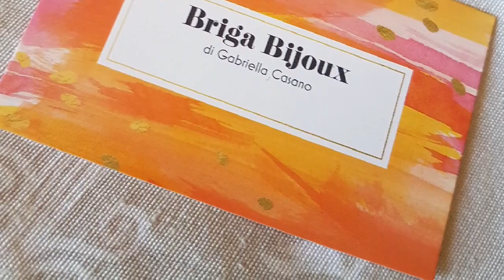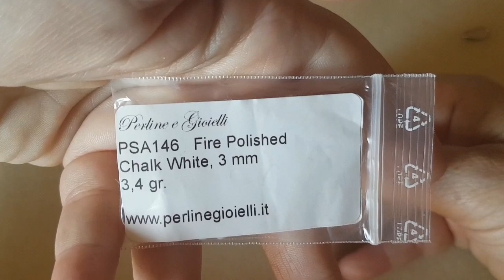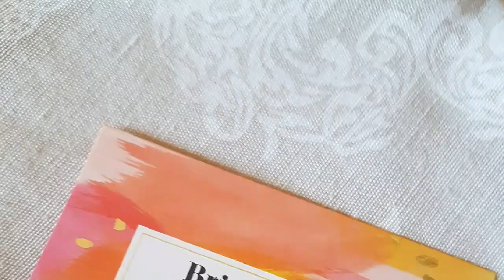TUTORIAL Orecchini "Pleasure" ad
Amiche care vi mostro come creare questo orecchini.  Spero vi piacciano😊
Materiali per ogni orecchino
Vexolo beads
Wibeduo
Cabo da 6 mm
Rocaille 15/0 - 11/0 ed 8/0  uso le miyuky
Ago tulip 10
Filo miyuki...secondo me risulterà meglio con fireline da 0.15.

Se vi è piaciuto
Condividete
Lasciate se vi va un like

E. che dire buone vacanze❤

E grazie sempre per l'affetto ❤